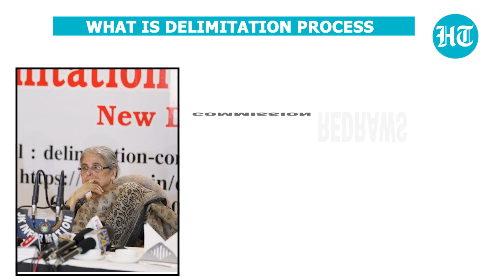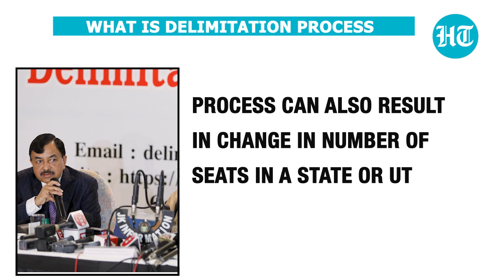‘Delimitation exercise in J&K will be based on 2011 Census’: CEC Sushil Chandra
The Delimitation Commission on Friday said that delimitation will be conducted on the basis of the 2011 census and the final draft will be prepared after taking all demands and recommendations into account. While addressing a press conference, Chief Election Commissioner of India Sushil Chandra said, "The first full-fledged delimitation commission was formed in 1981 which could submit its recommendation after 14 years in 1995. It was based on the 1981 census. Thereafter, no delimitation has taken place." The Delimitation Commission arrived in Jammu and Kashmir on Thuesday and interacted with dozens of political leaders and civil society groups to get inputs on the exercise to redraw electoral constituencies in the union territory.